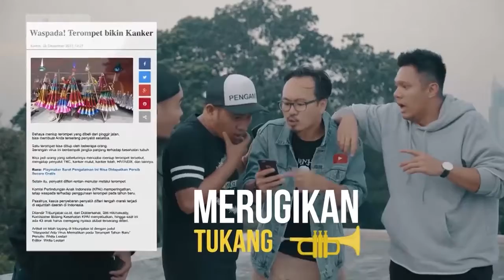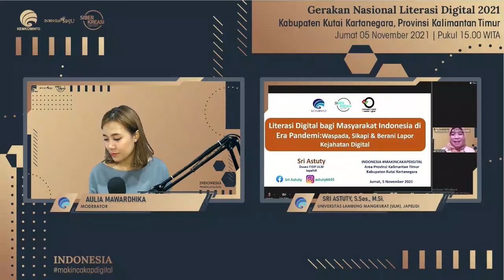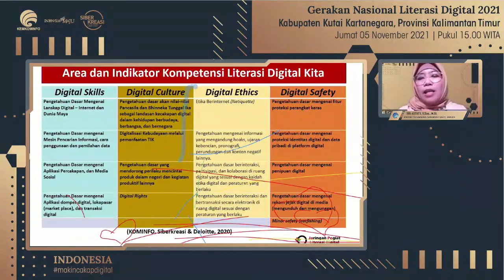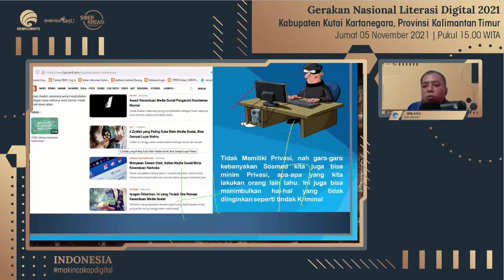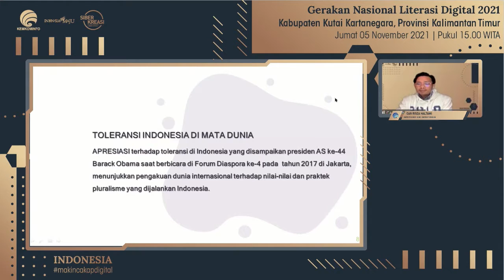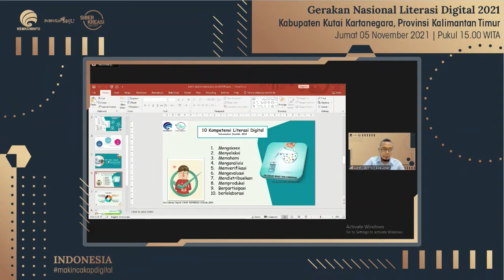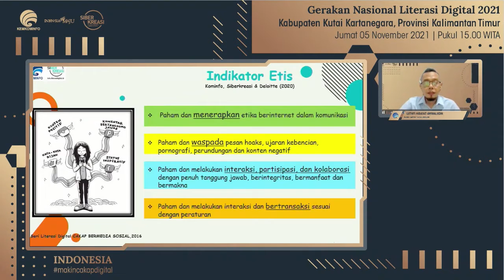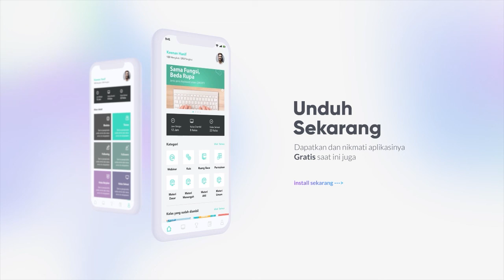Literasi Digital bagi Masyarakat Indonesia di Era Pandemi - Kab Kutai Kartanegara (05 November 2021)